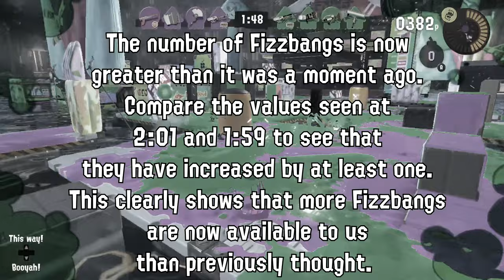We Can Hold More Fizzbangs! | Splatoon 3 Splatfest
Just a few alternate ways to say the phrase We Can Hold More Fizzbangs! after this weekend's Splatoon 3 Splatfest. YIPPEE

AKA...
Ways to say we can hold more fizzbangs in splatoon 3 splatfest that are longer and sillier than usual.